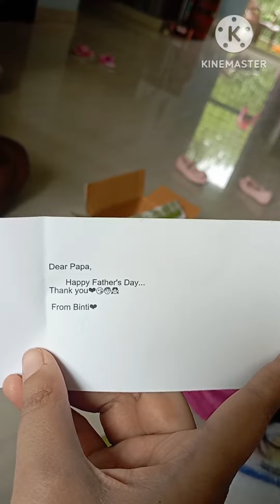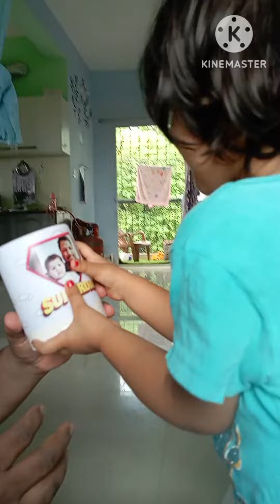@prisha'sworld videos | happy father'sday | fathers daughter love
@prisha'sworld